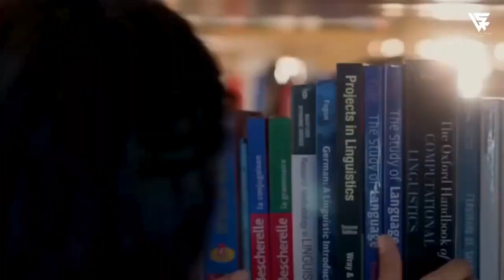Monsoon Love Mashup 2024 | Arijit Singh Monsoon Nonstop Song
Monsoon Love Mashup 2024 | Monsoon Nonstop Song | Arijit Singh

𝗡𝗢𝗧𝗘 ⛔ - 𝗔𝗹𝗹 𝗖𝗼𝗽𝘆𝗿𝗶𝗴𝗵𝘁𝘀 𝗔𝗿𝗲 𝗥𝗲𝘀𝗲𝗿𝘃𝗲𝗱 𝗕𝘆 𝗧𝗵𝗲 𝗥𝗲𝘀𝗽𝗲𝗰𝘁𝗶𝘃𝗲 𝗔𝗿𝘁𝗶𝘀𝘁𝘀.
The tracks used in my videos are strictly for 𝗡𝗼𝗻-𝗣𝗿𝗼𝗳𝗶𝘁 𝗣𝘂𝗿𝗽𝗼𝘀𝗲𝘀.
Regards, "𝗩𝗱𝗷 𝗦𝗼𝘂𝗹 𝗞𝗮𝗿𝗮𝗻"...

• Mashup Creativity :- ‪@VdjSoulKaran‬
• Original Release Date : 29 July 2024

✅ About Me 🎯
✔️In Addition to his 𝗠𝘂𝘀𝗶𝗰 𝗣𝗿𝗼𝗱𝘂𝗰𝘁𝗶𝗼𝗻 𝗦𝗸𝗶𝗹𝗹𝘀
 𝐕𝐝𝐣 𝐒𝐨𝐮𝐥 𝐊𝐚𝐫𝐚𝐧 is also a 𝗠𝘂𝗹𝘁𝗶-𝗴𝗲𝗻𝗿𝗲 𝗔𝗿𝘁𝗶𝘀𝘁,
as well as a 𝗩𝗶𝘀𝘂𝗮𝗹 𝗔𝗿𝘁𝗶𝘀𝘁  and 𝗚𝗿𝗮𝗽𝗵𝗶𝗰 𝗗𝗲𝘀𝗶𝗴𝗻𝗲𝗿.
He is known for transforming his beats into soulful music that resonates deeply with listeners.
With significant experience and a diverse skill set,
𝗩𝗱𝗷 𝗦𝗼𝘂𝗹 𝗞𝗮𝗿𝗮𝗻 𝗰𝗼𝗻𝘁𝗶𝗻𝘂𝗲𝘀 𝘁𝗼 𝗺𝗮𝗸𝗲 𝗮 𝗽𝗿𝗼𝗳𝗼𝘂𝗻𝗱 𝗶𝗺𝗽𝗮𝗰𝘁 𝗶𝗻 𝘁𝗵𝗲 𝗺𝘂𝘀𝗶𝗰 𝘄𝗼𝗿𝗹𝗱. ✔️

1. Sab Tera
° Movie: Baaghi
°Singers: Arijit Singh, Shraddha Kapoor
° Starring: Tiger Shroff, Disha Patani
° Label: T-Series

2. O Saathi
• Movie: Baaghi 2
• Singer: Arijit Singh
• Label: T-Series

3. Kudmayi
• Movie: Rocky Aur Rani Ki Prem Kahani
• Singer: [Shahid Mallya]
• Starring: Alia Bhatt, Ranveer Singh
• Label: [Saregama]

4. Zaalima
Movie: Raees
 t series, hindi song, lofi music, mashup 2024, romantic songs
• Singers: Arijit Singh, Harshdeep Kaur
• Starring: Shah Rukh Khan, Mahira Khan
• Label: Zee Music Company

Cover Topic Search :
Listen to the ultimate Monsoon Love Mashup featuring Shraddha Kapoor. This nonstop song will keep you grooving all day long. Tune in now!